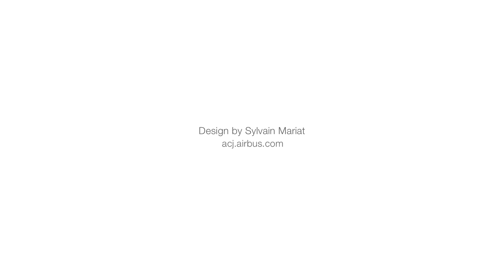Airbus Corporate Jets ACJ TwoTwenty - Reimagine Your Place In The Sky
Airbus Corporate Jets has launched the ACJ TwoTwenty business jet, creating a whole new market segment “The Xtra Large Bizjet. ”This offer includes for the first time a flexible cabin catalogue, addressing the requirements of the heavy and long-range business jet categories.